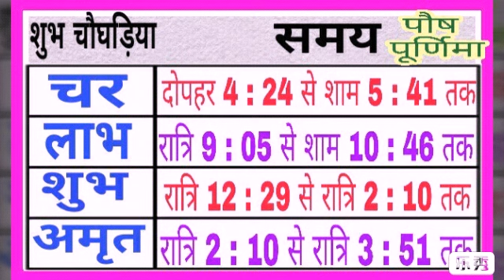पौष पूर्णिमा जनवरी 2020 date and time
Bhavishya vakta